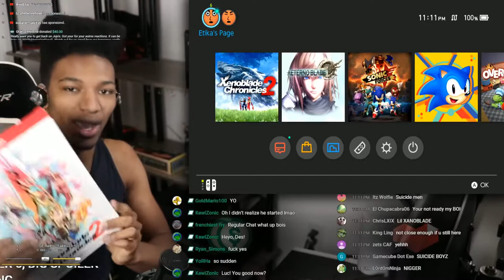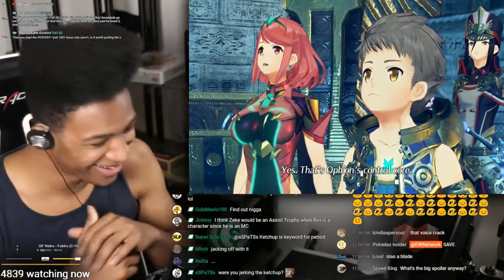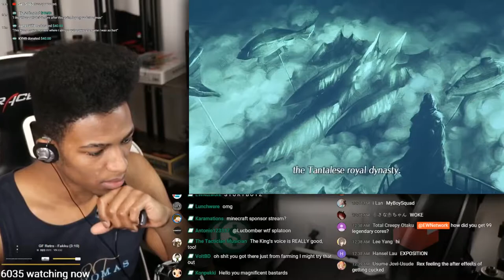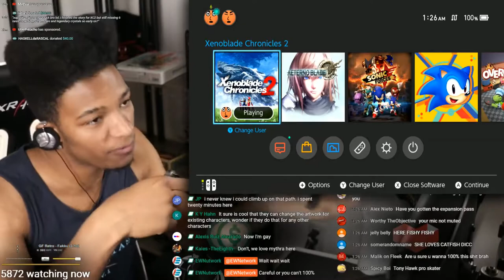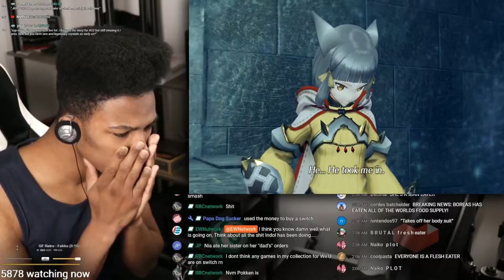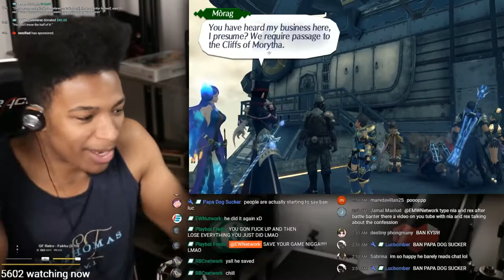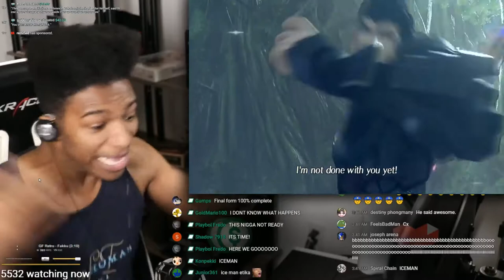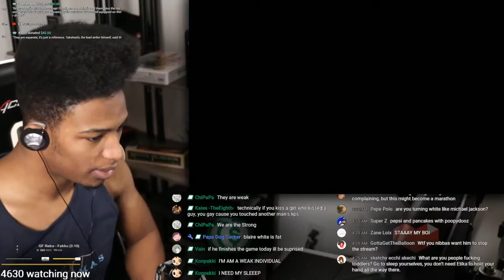ETIKA PLAYS XENOBLADE 2 LATE CHAPTER 6, BIG SPOILER WARNING (XC2 Part 4)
Original Upload Date: February 3rd, 2018
Original Description: DO NOT WATCH this stream unless you don't care about spoilers, or if you've already played past chapter 6 in Xenoblade. I unlocked all randomly obtained rare blades, so now it's time to move forward in story!